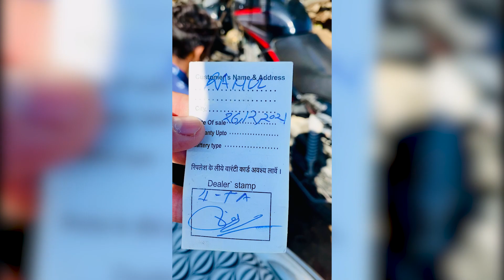हौंडा की बाइक में है दम 2 साल बाद हुआ ऐसा सस्ती पॉवरफुल बाइक Honda ki konsi bike h ye@AkshaykVideos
This channel is dedicated to Tech and Unboxing, I will be uploading regular technical videos or Unboxing videos.
This channel is all about people & blogs and I will upload regularly videos on this channel.

Live - Indore, Madhya Pradesh, (452011)  /  Cleanest city of India
Gadgets used for Content - Gaming or Video making & editing

Gaming Devices
Camera - iPhone 11
Mic - Air Pods 2nd Gen
App for Recording - Pro Movie
Software for Editing - iMovie & Premier Pro
Laptop - MacBook Pro early 2015
Desktop - Assembled Gaming
Monitor - Samsung essential curved 59.8CM
Motherboard - GIGABYTE B660M GAMING AC DDR4
Processor - 12th Generation Intel® Core™ i5 Processors - i5-12600K Base Frequency-2.80 GHz Max Frequency-4.90 GHz
RAM - XPG GAMMIX D30 DDR4 3200 MHz 8GB x2 =16 GB
SSD - Samsung SSD 980 NVMe M.2 500 GB Read speed 3500MB/s
Power supply - Atom B650 80 Plus Bronze
Wi-Fi Router - tp-link AC1200 Mesh Wi-Fi Router Full Gigabit MU-MIMO Archer A6 867Mbps 5GHz + 300Mbps 2.4 GHz with WPA3 and One mesh
Headphone - Zebronics Zeb-8 BIT Premium Gaming Headphones with 50mm Drivers
Tripod - Jmary KP-2234
Wired Keyboard Mouse Combo - Zebronic Transformer
Gamepad - Cosmic Byte -Stratos Xenon wireless Controller
Mousepad - Cosmic Byte - Hypergiant mouse pro 90x45x0.4CM